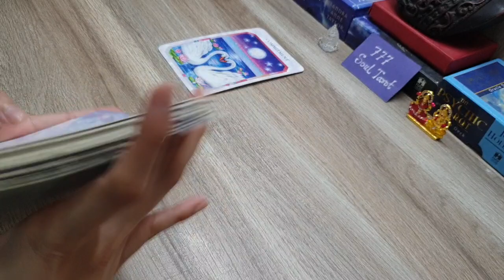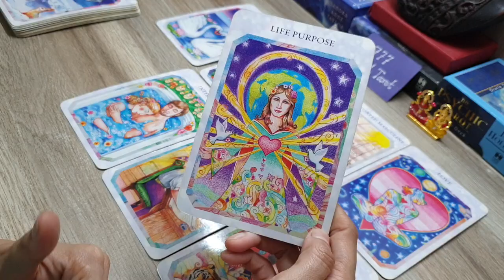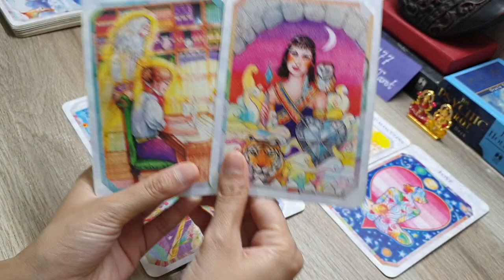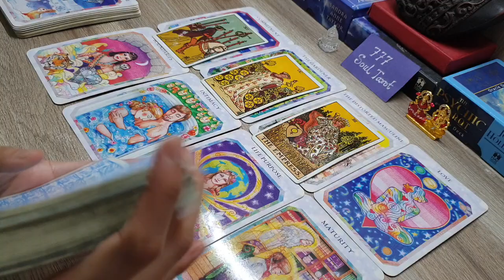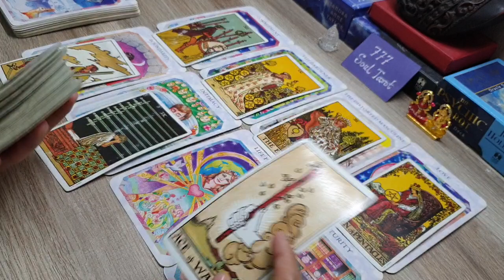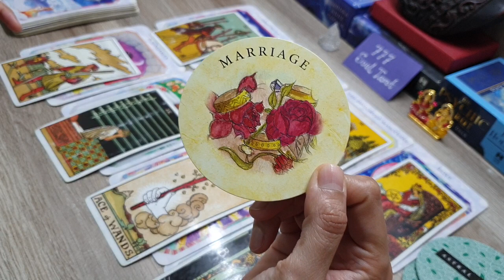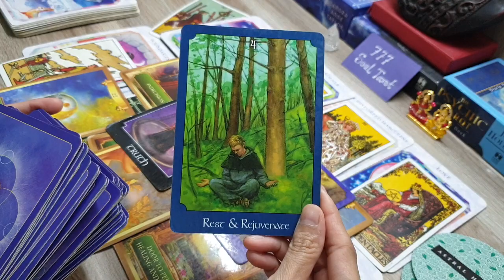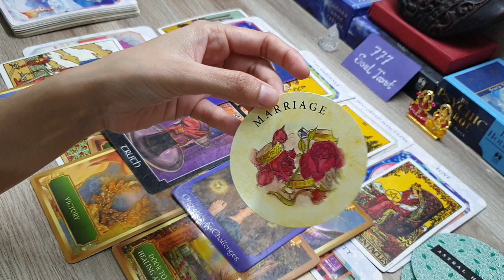आप दोनों की true feelings क्या है एक दूसरे के लिए? True Feelings For Each Other. timeless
Hello ..